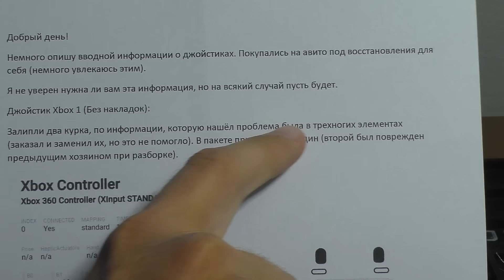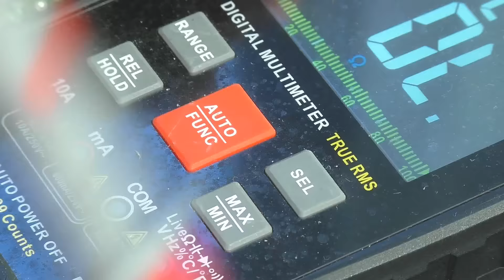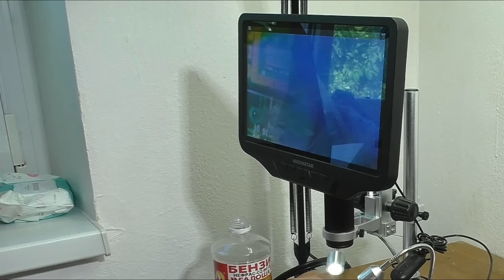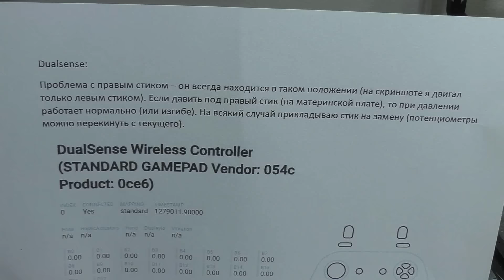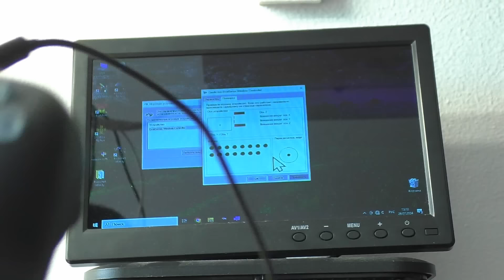3 ГЕЙМПАДА: XBOX и SONY (не работают курки, стик) | РЕМОНТ